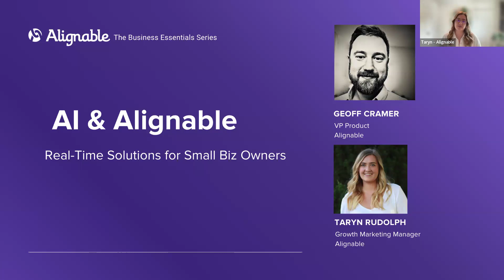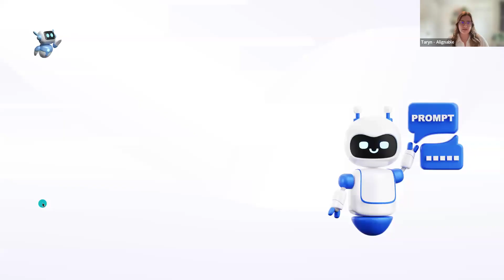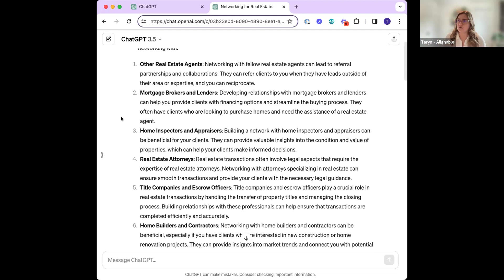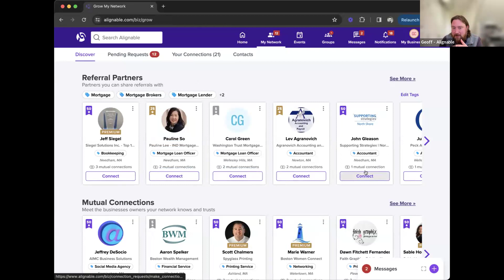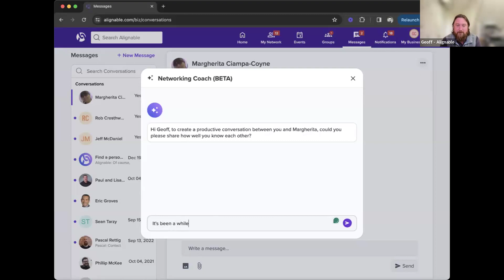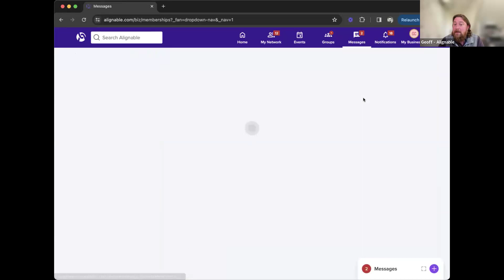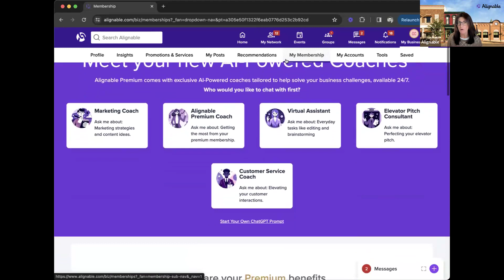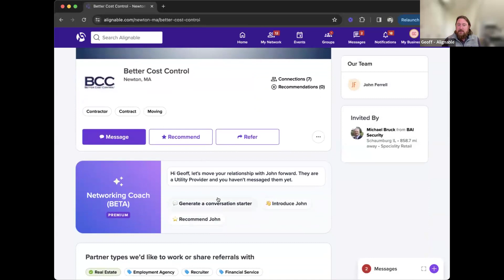AI and Alignable: What's New With Networking on Alignable with AI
Join Taryn Rudolph & Geoff Cramer from Alignable as they dive into the realm of artificial intelligence and discover how Alignable is transforming the landscape for small businesses like yours!

This isn't your ordinary webinar – it's a rollercoaster ride through the cutting-edge tech ushering in a new era of online networking.

What to Expect:

🧠 Insider Insights: Peek behind the curtain as to how Alignable is leveraging AI to help you boost your business and streamline connections.

🚀 Live Demos: In real-time, see how you can use ChatGPT and Alignable’s new Networking Assistant to help you craft your networking message.

🌐 Networking 2.0: Explore the future of business networking with AI-driven tools that revolutionize how you connect, collaborate, and grow.